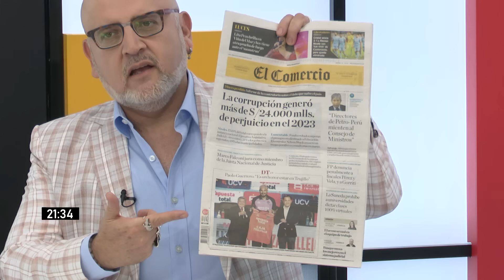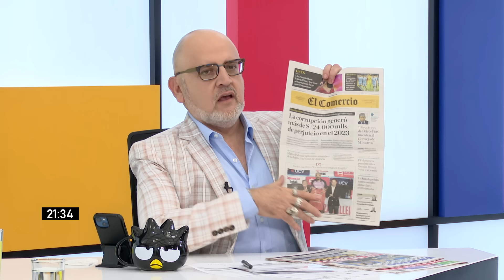Beto a Saber - FEB 28 - 2/3 - POR LA PLATA BAILA EL MONO | Willax